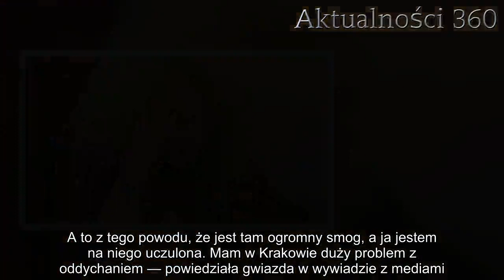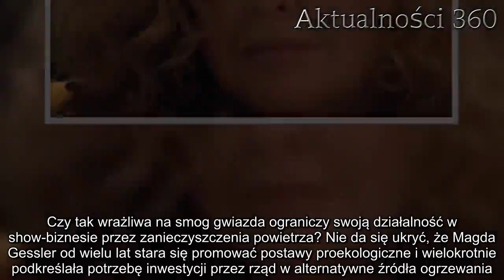Nie powinna nawet wychodzić z domu. Zdrowie Magdy Gessler jest zagrożone! | Aktualności 360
Magda Gessler ma powody do zmartwień? Słynna restauratorka przyznała ostatnio, że bardzo obawia się o swoje zdrowie. Czy znawczyni gastronomii zagraża realne niebezpieczeństwo?

Magda Gessler to bez wątpienia jedna z najchętniej oglądanych gwiazd telewizji TVN. Jej program, Kuchenne Rewolucje, od lat cieszy się wielką popularnością, a sama restauratorka stała się jedną z ikon telewizji.

Pomimo tego, że kobieta jeździ ze swoim show po całej Polsce, to nie czuje się ona bezpieczna. Szczególnie w jednym miejscu naszego kraju odczuwa wielkie zagrożenie związane z zanieczyszczeniami powietrza. Czy kobieta ma się czego obawiać?
Magda Gessler czuje się zagrożona. Czy restauratorka ma się czego obawiać?
W jednym z ostatnich wywiadów gwiazda telewizji TVN przyznała, że jednym z największych problemów, z jakimi musi się zmagać w swojej pracy, są te, związane z zanieczyszczeniami powietrza. Jak sama zaznacza, szczególnie w jednym z miejsc naszego kraju czuje wielkie ryzyko zatrucia niebezpiecznymi związkami chemicznymi.

– Kraków bardzo lubię pod względem architektury, ale przyznaję, że nie mogłabym tam mieszkać. A to z tego powodu, że jest tam ogromny smog, a ja jestem na niego uczulona. Mam w Krakowie duży problem z oddychaniem — powiedziała gwiazda w wywiadzie z mediami.

Czy gwiazda może się czuć bezpiecznie w swoim domu?
Według ustaleń medialnych gwiazda w przerwie od nagrań „Kuchennych Rewolucji” zamieszkuje podwarszawskie Łomianki. W stolicy, w której gwiazda nagrywa chociażby MasterChefa bardzo często dochodzi do przewyższenia norm zanieczyszczenia powietrza. Sama Warszawa, nie mniej niż Kraków, słynie wręcz z zanieczyszczeń, które spowodowane są dużą ilością samochodów i mieszkań.
Czy tak wrażliwa na smog gwiazda ograniczy swoją działalność w show-biznesie przez zanieczyszczenia powietrza? Nie da się ukryć, że Magda Gessler od wielu lat stara się promować postawy proekologiczne i wielokrotnie podkreślała potrzebę inwestycji przez rząd w alternatywne źródła ogrzewania.

Jak sama jednak zaznacza nadal zamierza pracować nad Kuchennymi Rewolucjami niezależenie od tego, jakie warunki pogodowe spotka. Możliwe jednak, że w związku z tym, że gwiazda czuje się bardzo niekomfortowo w stolicy Małopolski, to przynajmniej na jakiś czas zrezygnuje z przyjmowania do programu restauracji z grodu Kraka. Czy tak się stanie? Czas pokaże.